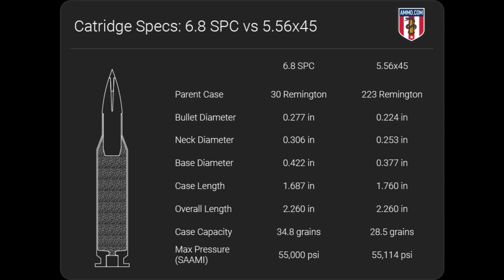United States Military Next Generation Squad Weapons Explained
Explore the XM7 and XM250 Rifles currently being rested to replace the M16 and M249 squad weapons